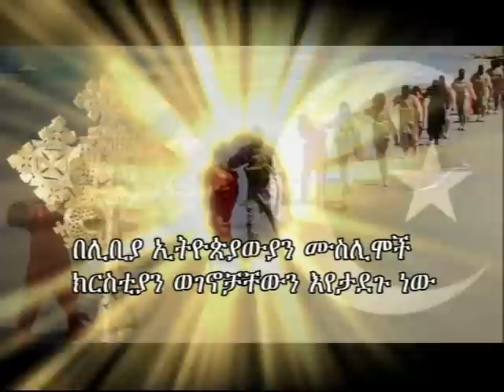Ethiopian Muslims in Libya Protecting Ethiopian Christians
Ethiopian Muslims in Libya Protecting Ethiopian Christians. Latest Ethiopian news, music, drama, comedy and documentary. ECADF - Ethiopian Current Affairs Discussion Forum.